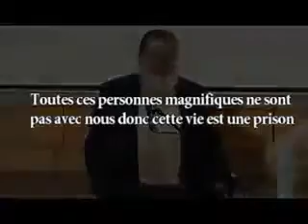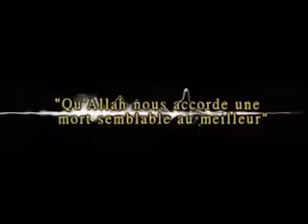The Hereafter 10 10 Bonus 3 103